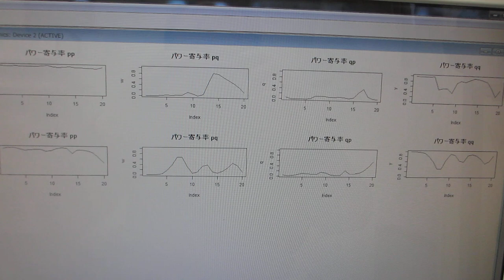超音波の音圧測定解析：：パワー寄与率の解析：：（水槽と洗浄液の相互作用）